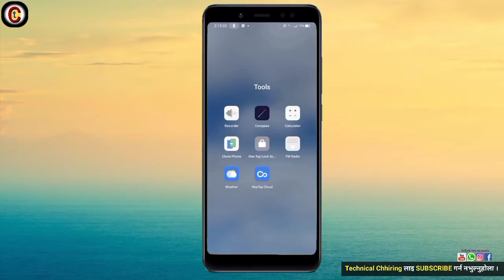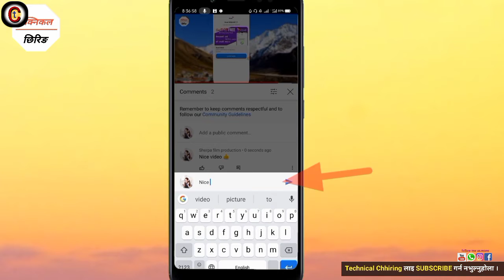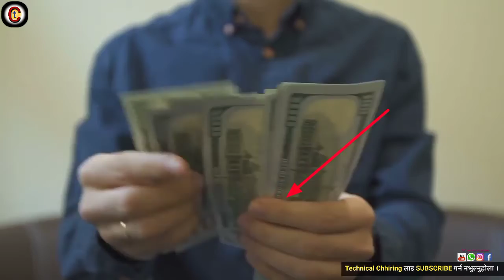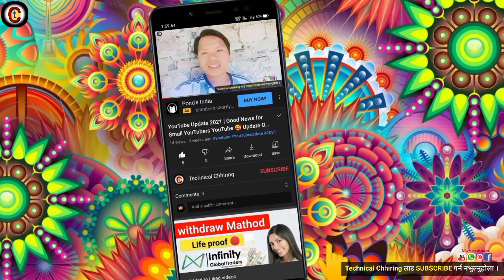online earning in nepal from mobile | online earning app without investment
online earning in nepal from mobile | online earning app without investment | online earning in nepal

today is I'm sey online earning in Nepal and
online earning App without investment idea 💡 and withdrawal process more information ℹ️ so watching the video in last I hope like this video

online earning in nepal from mobile | online earning app without investment | online earning in nepal , online earning in nepali ,